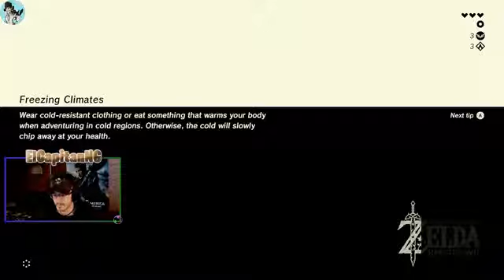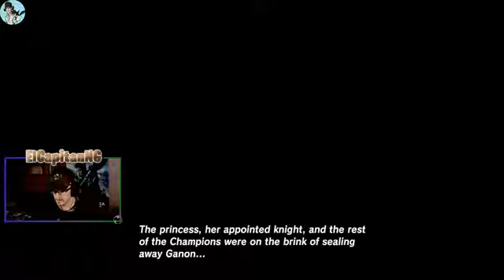Zelda BOTW Great Plateau Part 3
Catch ElCapitan's Live Streams fb.gg/ElCapitanNG